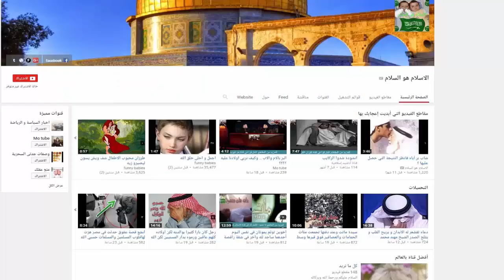رسالة للمعلمات قصة فتاة تشكو ألمها مؤثر للغايةً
رسالة للمعلمات قصة فتاة تشكو ألمها مؤثر للغايةًالاسلام